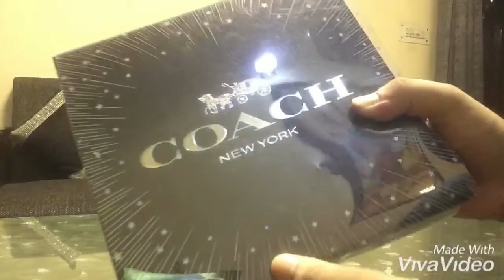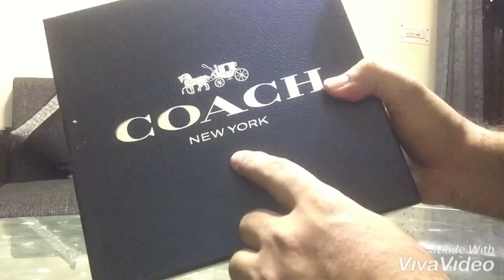Unboxing Coach men’s perfume /coach men’s perfume New York worth Rupees 5500